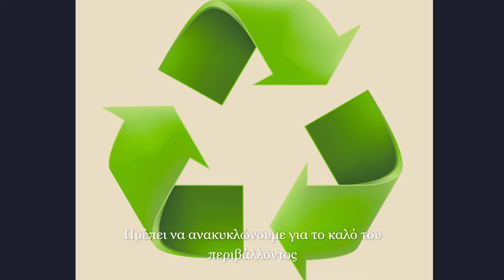Ανακύκλωση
Εργασία Πληροφορικής Β Γυμνασίου 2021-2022